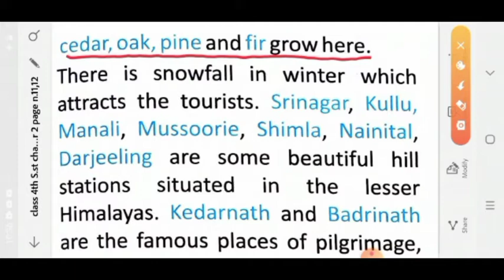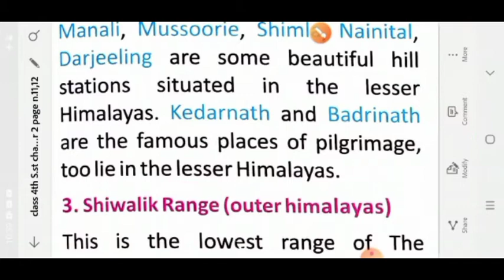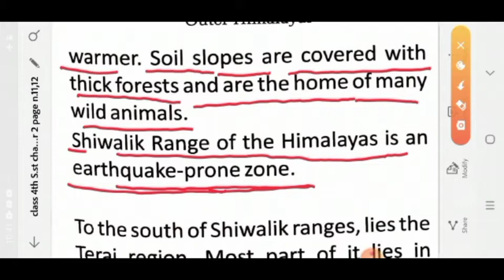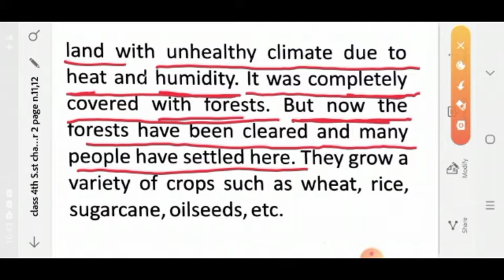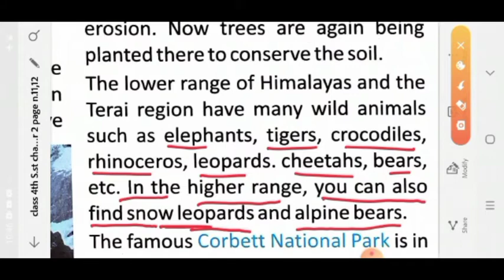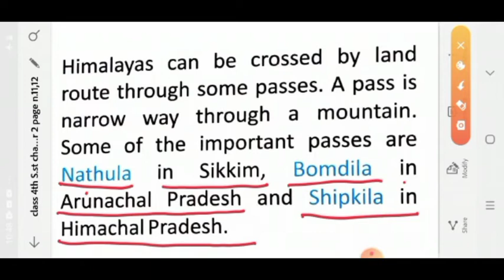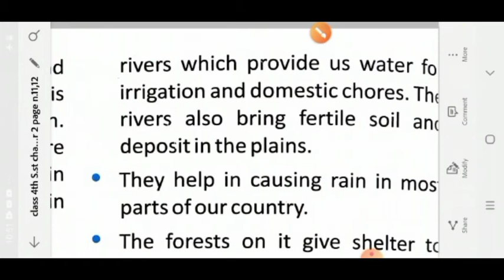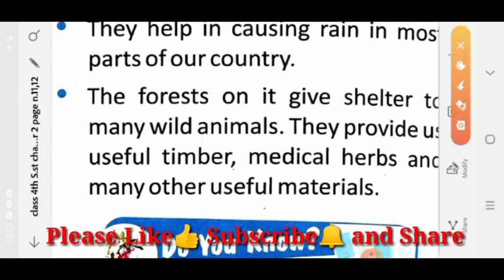Class-4th Social Study Lesson-2 The Great Mountain of The North Part-2 By-S.P. Sir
The Great Mountain of The North
Part-2